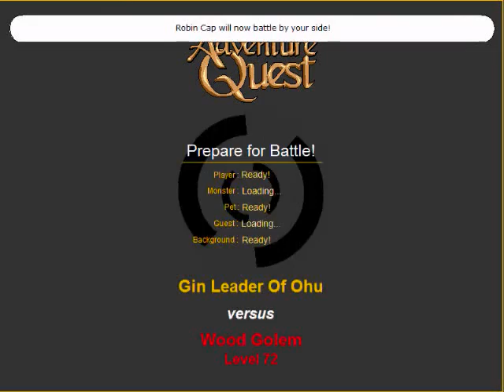Adventure Quest April Fools Day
iam to lazy to do that quest again so and that last part yes i think you can redo 09 and 08 april fool but i dont know.